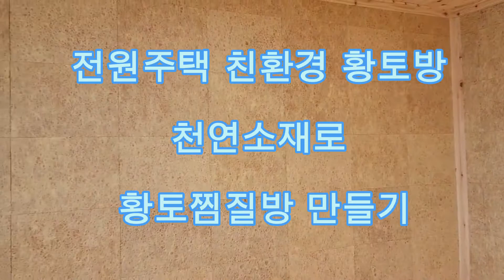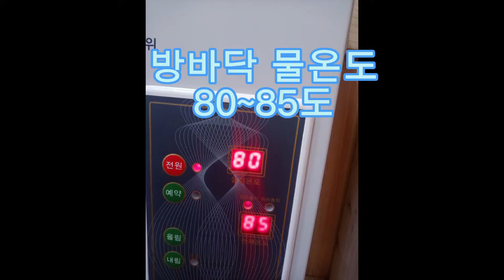친환경 자재로 만든 황토방 황토찜질방 구들방처럼 뜨근한 황토일가시스템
친환경 자재로
천연자재로 만든 황토방 황토찜질방
아파트나 주택 가정집에 간편시공으로
구들방처럼 뜨근하고 후근하게 지낼수 있어요.

황토일가의 특허제품 천연황토보드는
황토와 편백칩과 물만으로 만들어
높은 온도에 굽는 타일식과는 달리
자연건조를 하기에 황토의 성분이 그대로
살아 숨쉬기에 황토의 효과를 제대로
느낄수 있는 제품으로

400*300*10t  이며
벽체용은 한지를 부착하여 출고되어
가루가 날리는 현상이 없이
고급스럽고 황토보드에 부착된 한지의
느낌이 아주 좋습니다

바닥용은 일반 누드타입으로
바닥에 접착제 없이 깔아주고 그 위에
숨쉬는 장판으로 마감하여 황토방
바닥의 황토의 효능 그대로 올라옵니다

황토찜질방은 온도를 올려주는 난방이 중요한데요
방바닥은 황토일가의 특허제품인
알루미늄온돌 온수난방으로  시공하며
소형전기보일러로 이 방바닥에 순환되는 물을 데워주고
그 물이 순환되는 온수매트 방식인데

저희 제품인 알루미늄 온돌온수 난방이
방 바닥에 조립됩니다
알루미늄은 열전도율이 철의 3배로 좋으며
과학적 구조로 만들어져
한 번열이 전달되면
뜨근뜨근하고 후근하게 지낼수 있는
황토찜질방이 되며
온도 조절하여 사용하시면 됩니다

일반건식난방 스타일이 아닌
고급형으로 뜨근함을 원하신다면
꼭 알루미늄온돌난방이 사용을 권장합니다

네이버 블로그   "천연황토보드"에서 보시고

제품구입문의나 궁금사항 언제든지 전화주세요

황토일가 본사
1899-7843